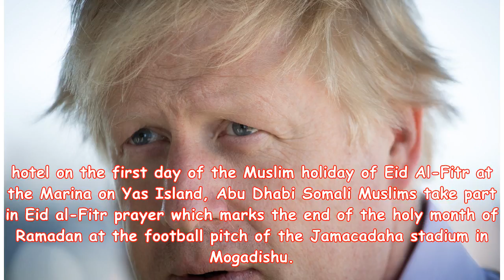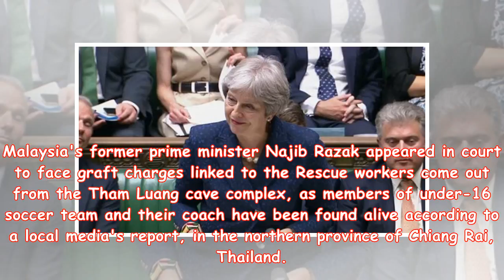European foreign ministers who travelled to London for meeting stood-up by resigning Boris Johnson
Indonesia worker and firefighters try to extinguish a fire on fishing boats at Benoa harbour in Denpasar, on Indonesia's resort island of Bali. A massive fire laid waste to dozens of boats at a Bali port as firefighters battled to bring the dramatic blaze under control. Russia's football team are greeted celebrated by fans during a visit at the Moscow's fan zone after they were knocked out of the World Cup in their quarter final match against Croatia on penalties. Residents look over the flooded town by heavy rain in Kurashiki, Okayama Prefecture, western Japan. Heavy rainfall killed 47 people, missing more than 49 people and five others in serious condition in southwestern and western Japan, public television reported on 07 July 2018. Japan Meteorological Agency has warned record rainfall on 06 July for flooding, mudslides in southwestern and western Japan. In nine prefectures in western and southwestern Japan, authorities issued evacuation orders to more than one million of people in...

Help My Channel Reach Goal of 10,000 Subs!! ♡Thank you so much♡